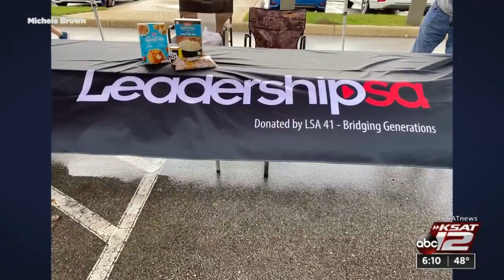San Antonio Food Bank hosts mega food distribution event